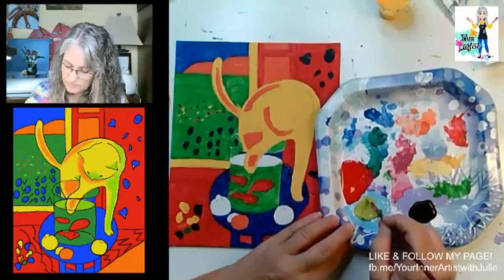Art Club 11-20-20 Matisse painting day!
Join us as we learn about Henri Matisse, primary colors, and mixing colors. Matisse uses lots of different shapes and bright colors. He enjoyed creating paintings of his 2 cats!